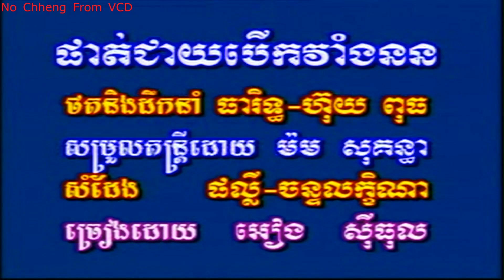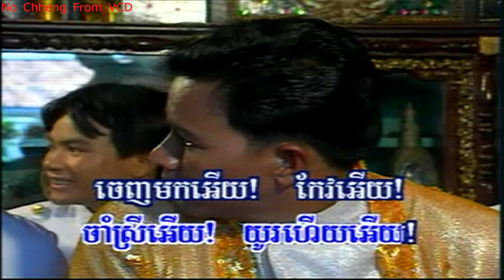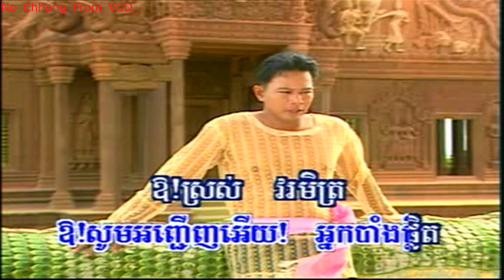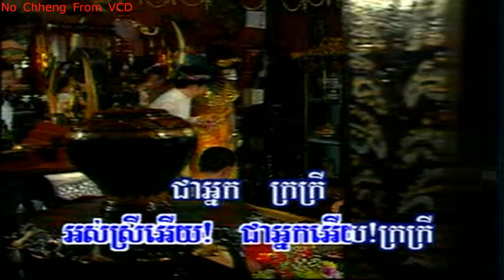ផាត់ជាយបើកវាំងនន អៀង ស៊ីធុល Patt jeay berk veng noun